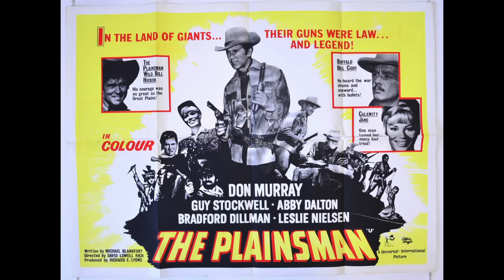The Greatest Gunslinger of the Old West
"Wild Bill" Hickok, was a folk hero of the American Old West known for his life on the frontier as a soldier, scout, lawman, cattle rustler, gunslinger, gambler, showman and actor and for his involvement in many famous gunfights. He earned a great deal of notoriety in his own time, much of it encouraged by many outlandish often fabricated tales he told about himself. Some contemporaneous reports of his exploits are known to be fictitious, but they remain the basis of much of his fame and reputation.
Today we will take a look at western movies that feature this famous gunfighter character of the west.